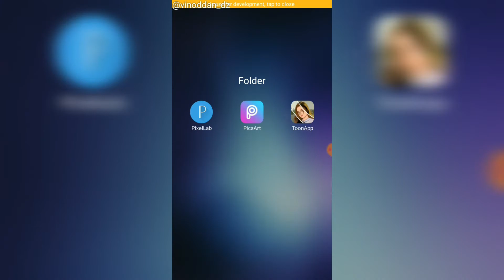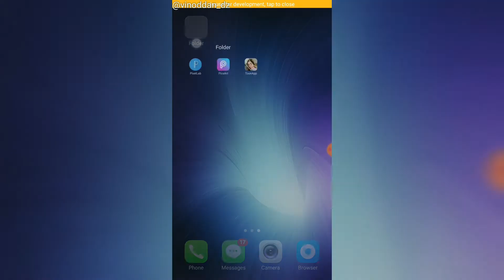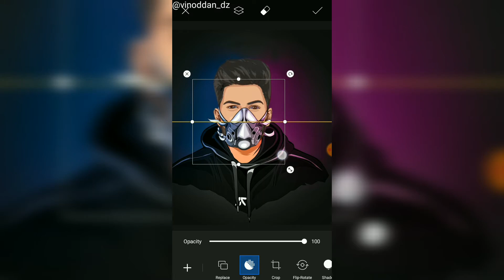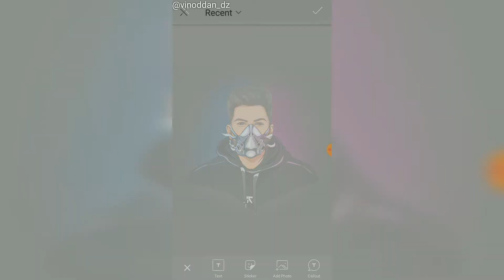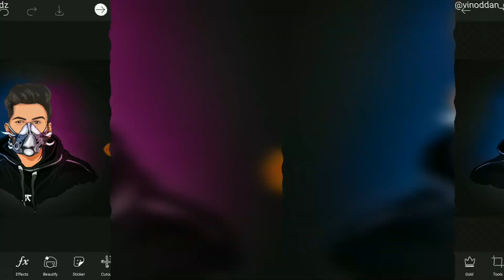Vector Art like Scout pubg in picsart - Tejas illustrator art in picsart - Scout Pubg illustration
In this video , i have shown you how can we make Vector art logo like Scout pubg / Tejas illustrator in mobile.

How to make art like Tejas illustrator on mobile
logo like Scout pubg on Mobile
How to make art like tejas illustrator
Scout pubg jesa vector art
Tejas illustrator art in mobile
apne mobile me vector art kese banaye
Art like Scout Pubg in mobile one click
how to make vector art in one click
PicsArt me vector art kese banaye
scout pubg vector art
how to make background  like tejas illustrator in picsart
Tejas illustrator secret revealed
tejas illustrator background free
vector art in mobile
vector art in one click PicsArt
Scout pubg jesa logo kese banate hai
scout op artwork
illustration in picsart
how to use toon app
scout pubg vector logo kese banaye
scout pubg jesa art kese banate hai
Bade youtubers jesa channel logo kese banaye
carryminati jesa logo kese banaye
bb ki vines jese channel logo kese banaye
carryminati logo in one click
bhuvan bam logo in one click
vinoddan Editz
vector logo in PicsArt
vector logo like scout pubg in PicsArt
100% real trick of making scout pubg logo in PicsArt